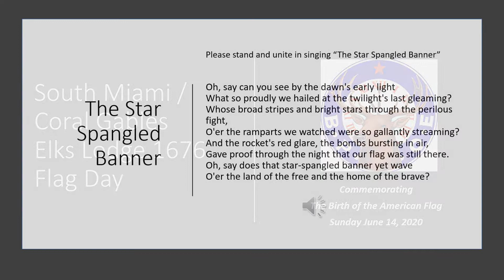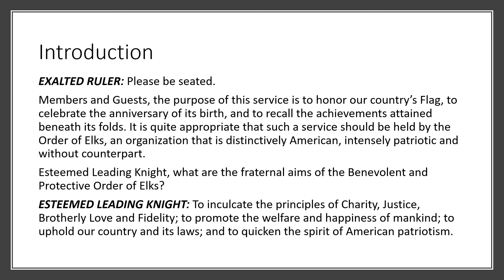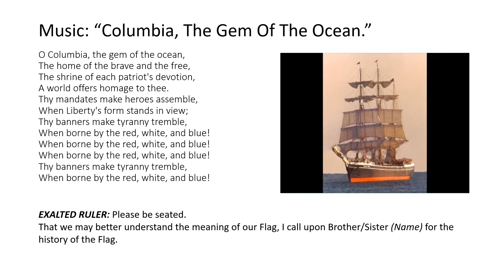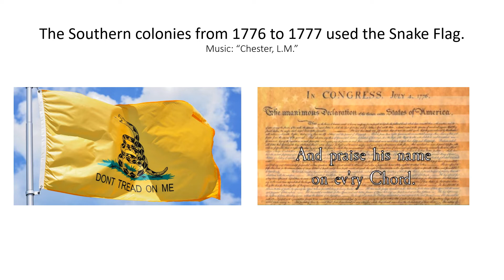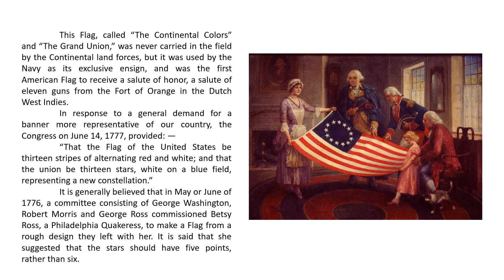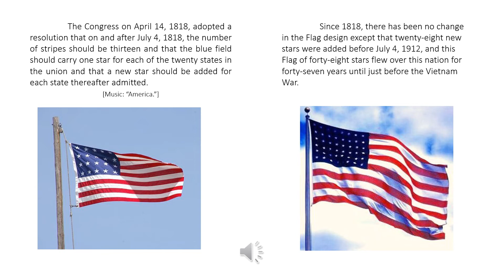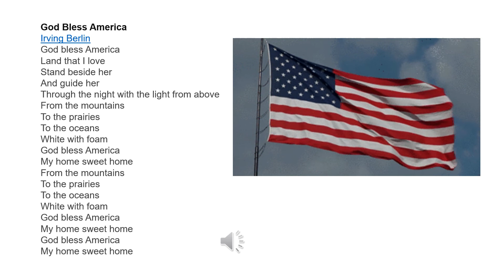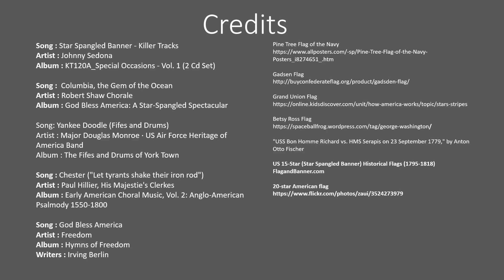Flag Day Ceremony at South Miami/Coral Gables Elks Lodge 1676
South Miami/Coral Gables Elks Lodge 1676 Flag Day Ceremony 2020. Use the pause button to stop if you need more time to read. Most slides are set for 10 seconds.